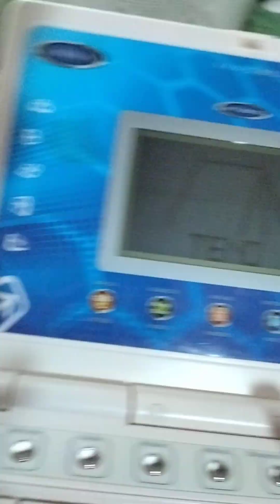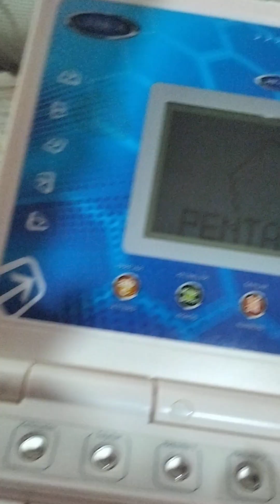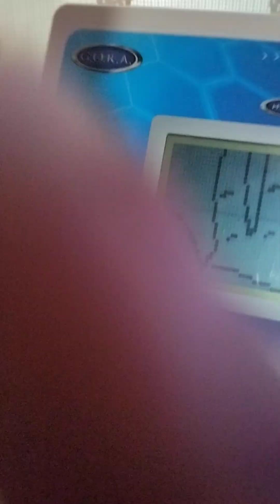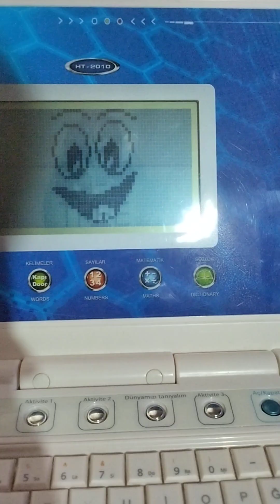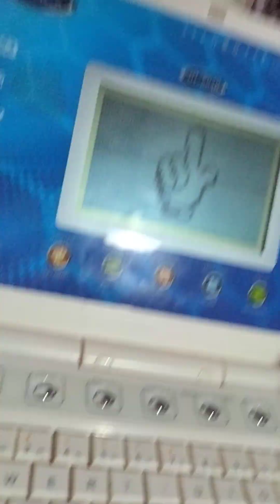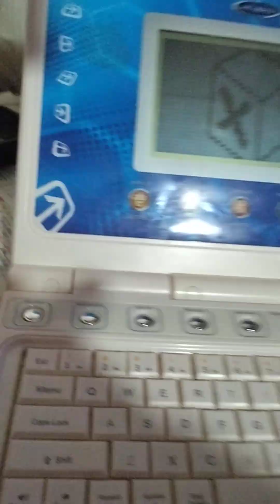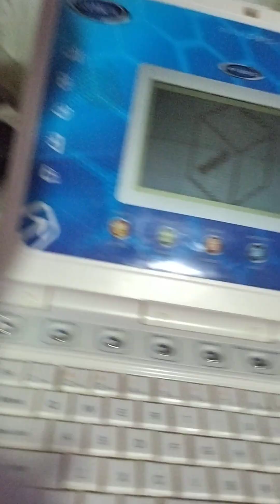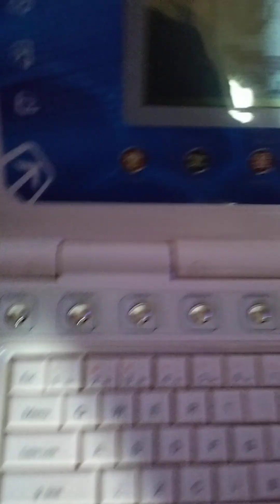G.O.R.A. İngilizce Sözcük Doğrulama (18 Şubat 2024) 2-2